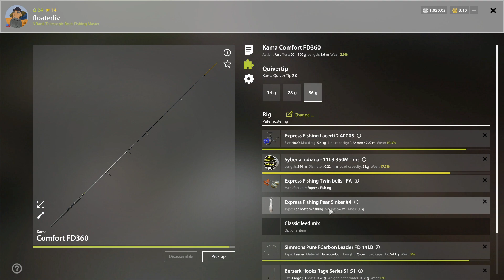Russian Fishing 4 Float 2022 - Ep 260 - 26 for 26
26 fish caught.  All markers